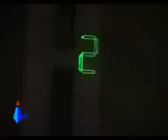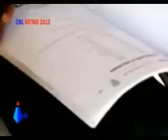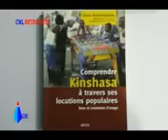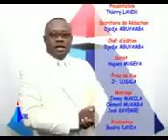01 janvier 2014